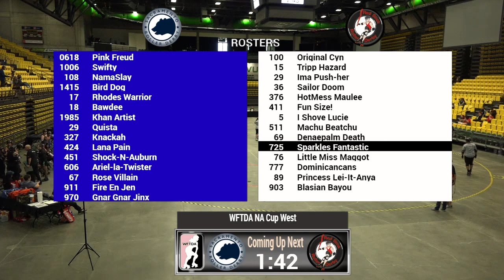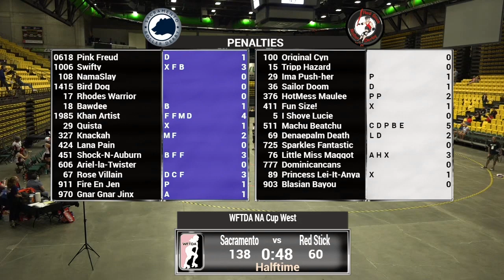Sacramento vs Red Stick - 2019 WFTDA Continental Cup-North America West Game 3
Watch Sacramento Roller Derby vs Red Stick Roller Derby in Game 3 of the 2019 WFTDA Continental Cup: North America West hosted by Happy Valley Derby Darlins Aug. 9-11, 2019 in Orem, Utah, USA.